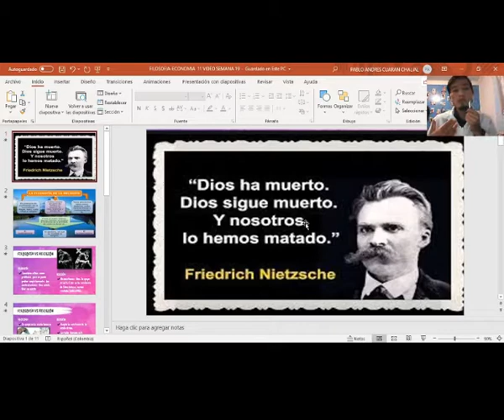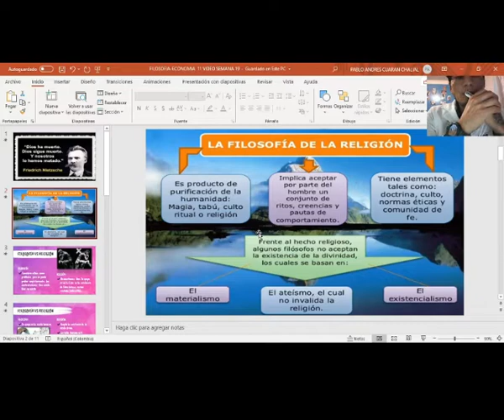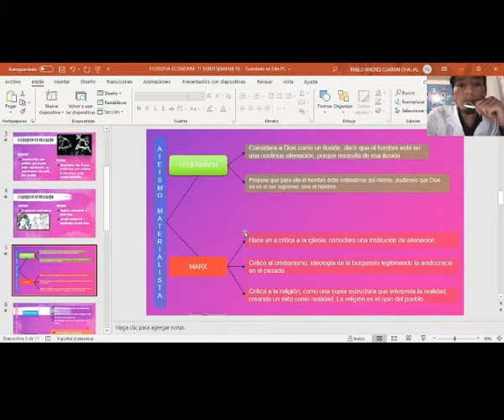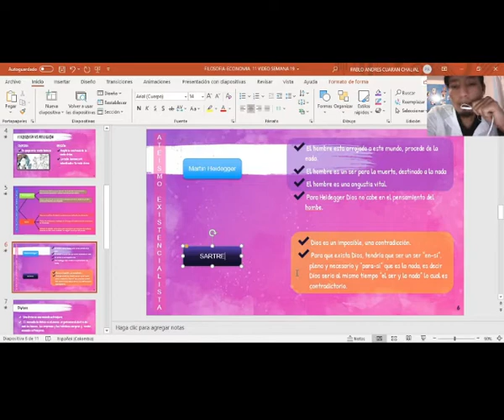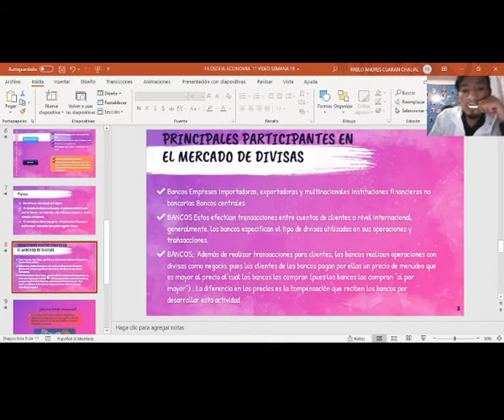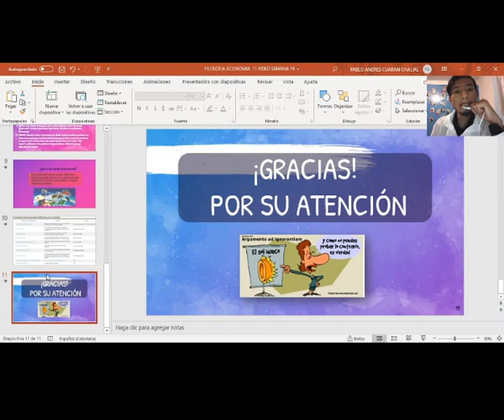FILOSOFÍA Y ECONOMIA 11º SEMANA 19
Vídeo para los estudiantes de 11º correspondiente a la semana 19 de Aprende en Casa, asignaturas de Filosofía y Economía.